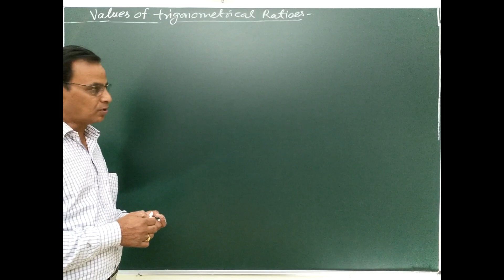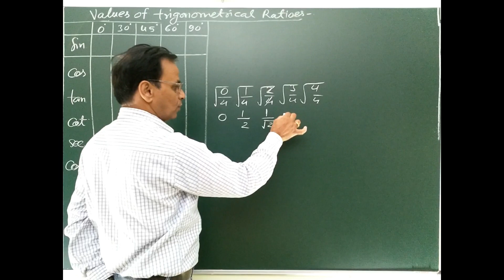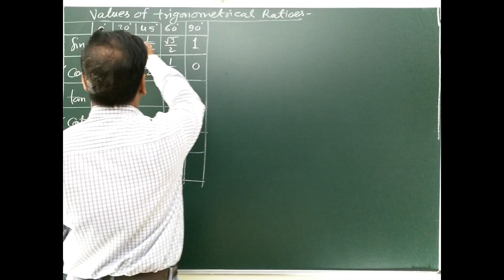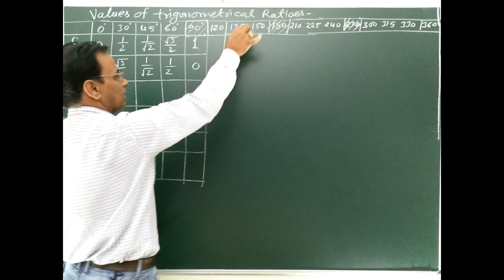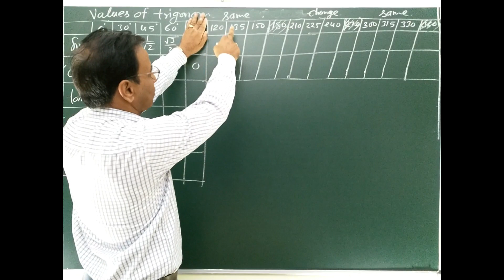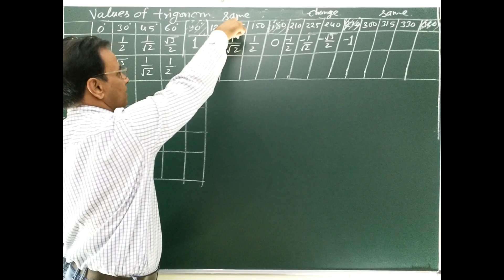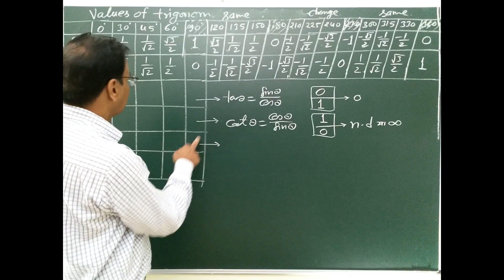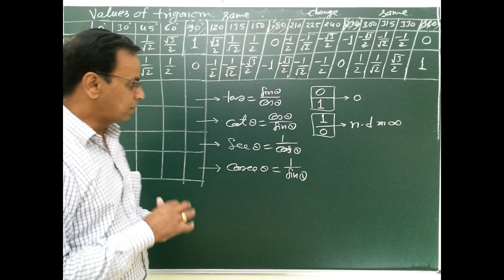0 TO 360 VALUES OF TRIGONOMETRICAL RATIOES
0 TO 360 VALUES  OF TRIGONOMETRICAL RATIOES IT IS VERY USEFUL FOR ALL STUDENTS